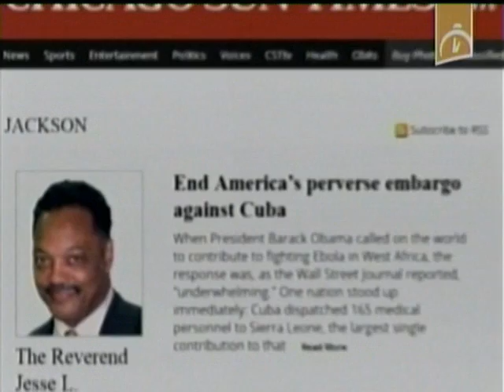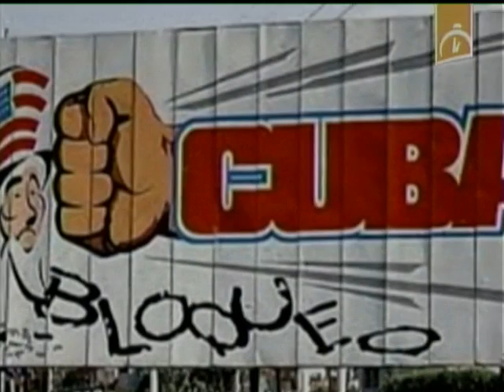Crece en el mundo rechazo al bloqueo de EE.UU. contra Cuba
En todo el mundo crece el rechazo a la política de bloqueo que por más de medio siglo impone el gobierno norteamericano contra Cuba.